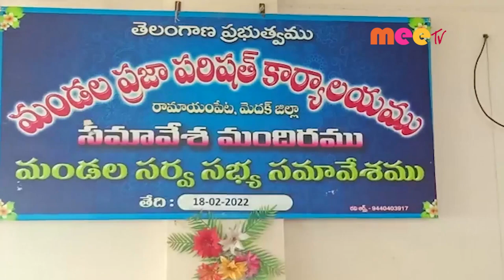సర్వసభ్య సమావేశం //18.02.2022//MEE TV NEWS//